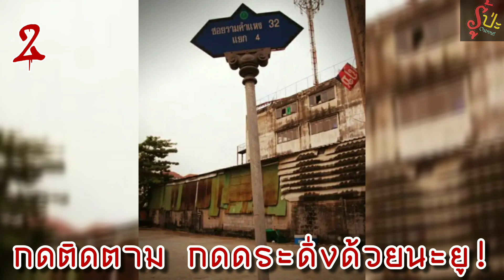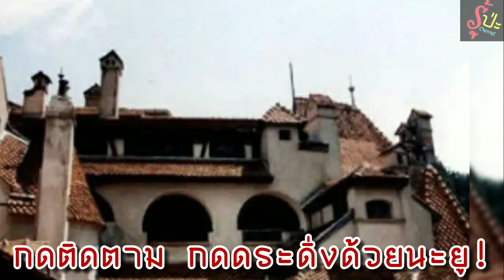10 อันดับ สถานที่สยองขวัญของไทย/รู้ป่ะChannel